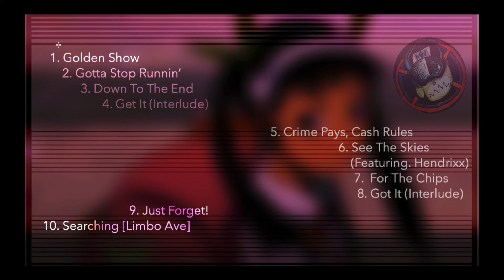10. Searching - G.a. Noir(Produced By Thuztle)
Its The Last Song Off The No. More. Heroes. Mixtape !!